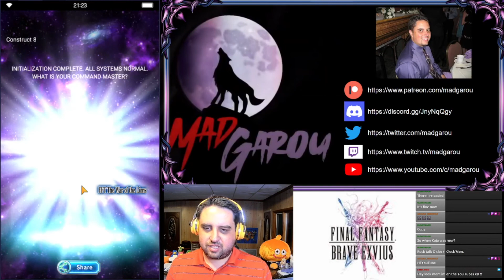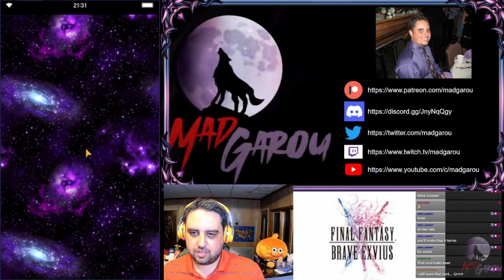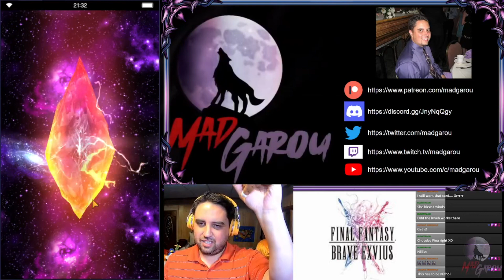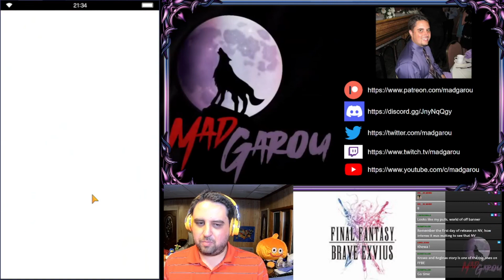Final Fantasy Brave Exvius - Lord of the Seas Nichol Pulls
Here are my treasure pull, plus my free weekly and 2 lapis 10+1 pulls for Lord of the Seas Nichol.  I also spent my limited ticket selection on him!